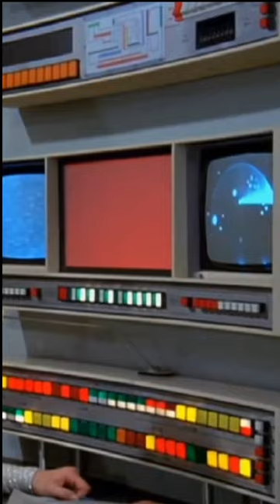UFO Intercept Short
🛸 - SHADO interceptors fire nuclear missiles to stop an earth bound UFO